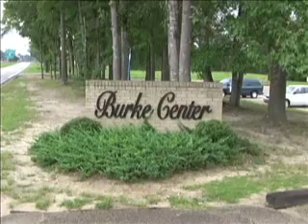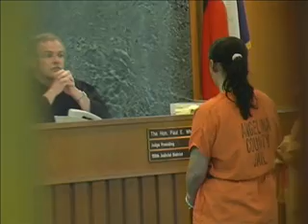Drug Court Lufkin Texas Part 1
Interview with Judge Paul White discussing the Drug Court in Lufkin Texas